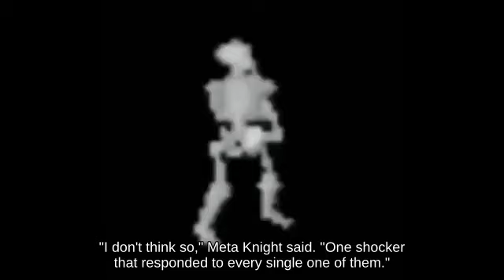Tech Sheik near Magicant attacks with Timer _ N64